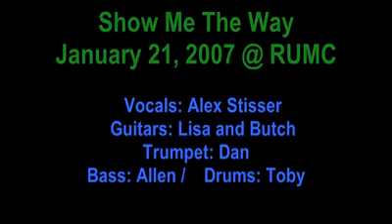Show Me The Way - Live at RUMC in 2007